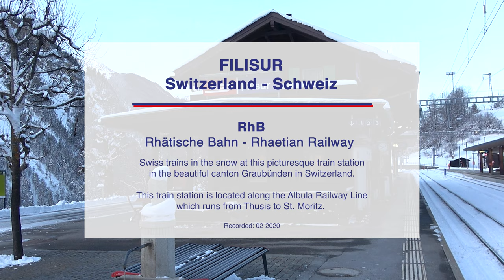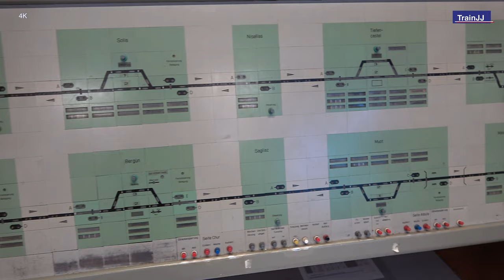🇨🇭 4K Swiss Trains Compilation in Snow | Filisur Switzerland | RhB Rhätische Bahn - Rhaetian Railway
Swiss Trains Compilation in the Snow | Filisur - Switzerland

Trains from the RhB - Rhaetian Railway at the Filisur train station. Filisur is located along the Albula Railway Line in the canton Graubünden. In this train station is also a very nice cafe / restaurant in complete original style as it was when it was used by the RhB for train dispatchers and railway workers.

Trains / Züge / Treinen:
00:00 Intro
00:24 - IR Chur - St. Moritz | RhB Alvra Train | Alvra-GliederZug* | Ge 4/4 III 648 "Suchs" - Bild
01:09 - Train station
01:18 - IR Chur - St. Moritz | RhB Alvra Train | Alvra-GliederZug* | Ge 4/4 III 643 "Vals" - EMS
02:09 - IR St. Moritz - Chur
 | RhB Alvra Train | Alvra-GliederZug* | Ge 4/4 III 641 "Maienfeld" - Coop
02:44 - IR Chur - St. Moritz | RhB Alvra Train | Alvra-GliederZug* | Ge 4/4 III 643 "Vals" - EMS
03:55 - Hotel Grischuna
04:09 - Impression Train station - Bahnhöfli Filisur | Cafe - Restaurant
04:56 - Hotel Grischuna
05:00 - RhB 701 Ge 6/6 "Rhaetia" with cargo wagons | Locomotive is demolished on 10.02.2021
05:30 - RhB Tm 2/2 "83"
05:39 - IR Chur - St. Moritz | RhB Alvra Train | Alvra-GliederZug* | Ge 4/4 II 625 "Küblis"
06:09 - IR Chur - St. Moritz | RhB Alvra Train | Alvra-GliederZug* | Ge 4/4 III 641 "Maienfeld" - Coop
06:40 - RhB Tm 2/2 "83"
06:57 - RhB Be 4/4 515 & 1715 | Arriving from Davos Platz
07:36 - RhB ABe 4/4 Allegra 3512 with 5x Bernina Express panorama wagons
08:22 - RhB Be 4/4 515 & 1715 | Departing to Davos Platz
09:03 - IR St. Moritz - Chur
 | RhB 3501 Allegra "Willem Jan Holsboer"
10:20 - IR Chur - St. Moritz | RhB 3507 "Benedetg Fontana"
11:33 - Waiting train to Davos Platz | Ge 4/4 III 649 "Lavin" - Rheinbrücke
11:46 - Arriving trains from Chur and St. Moritz | Locomotives Ge 4/4 III 647 and 643
13:49 - Departing RhB train to Davos Platz | Ge 4/4 III 649 "Lavin" - Hinterrheinbrücke Reichenau

Recorded: 02-2020

Züge der RhB - Rhätische Bahn am Bahnhof Filisur. Filisur liegt an der Albulabahn im Kanton Graubünden. In diesem Bahnhof befindet sich auch ein sehr schönes Café/Restaurant im völlig originalen Stil, wie es damals von der RhB für Fahrdienstleiter und Eisenbahner genutzt wurde.

Treni della RhB - Ferrovia Retica alla stazione di Filisur. Filisur si trova lungo la linea ferroviaria dell'Albula nel Canton Grigioni. In questa stazione ferroviaria c'è anche un bar/ristorante molto carino in completo stile originale come lo era quando era utilizzato dalla RhB per gli spedizionieri dei treni e i ferrovieri.

Treinen van de RhB - Rhätische Bahn op het treinstation van Filisur. Filisur ligt langs de Albula-spoorlijn in het kanton Graubünden. In dit treinstation zit ook een heel leuk café/restaurant in geheel originele stijl zoals het was toen het door de RhB werd gebruikt voor treindienstleiders en spoorwerkers.

4K - 4K Video

Viel Spass!
Buona visione!
Veel plezier!